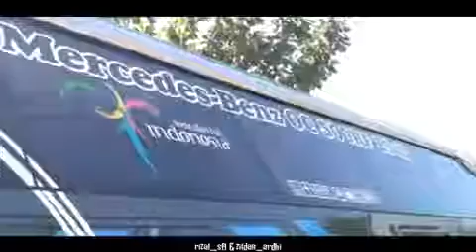Cinematic 🐼 87 UHD TERBARU